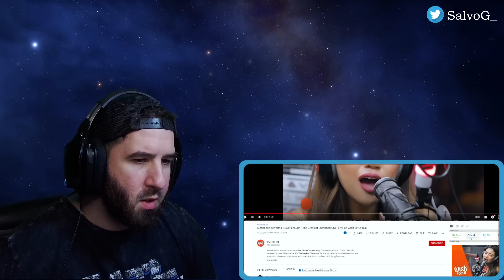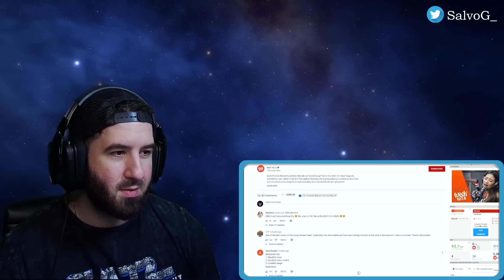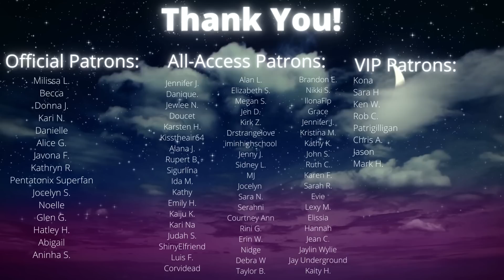FIRST TIME HEARING Morissette - NEVER ENOUGH | UMMM?! WOW!